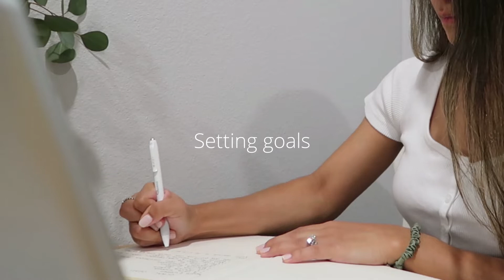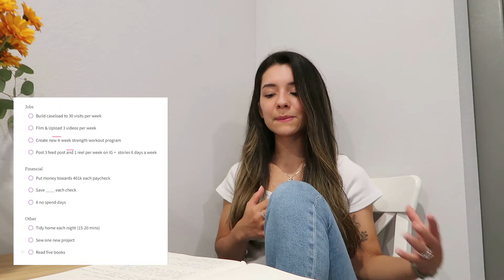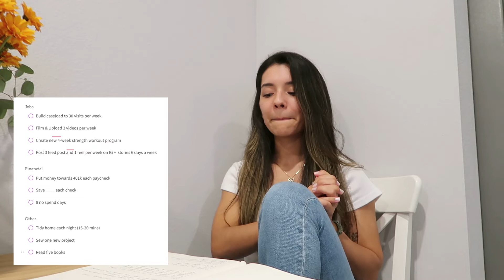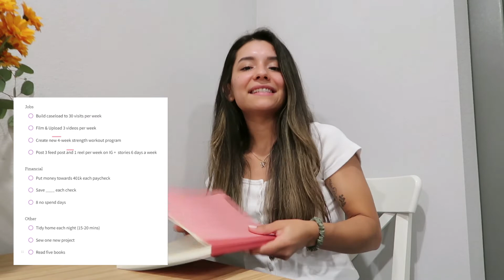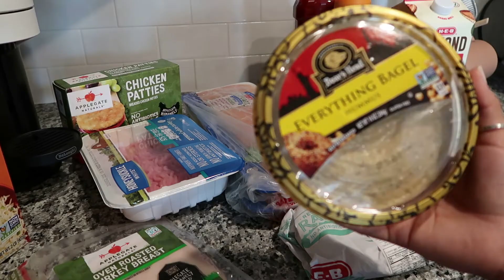OCTOBER MONTHLY RESET | setting goals + healthy grocery haul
Hi friends, thanks a bunch for watching my monthly reset! I am so excited to begin October strong. Let me know what types of goals you're setting this month.

The whatever pan